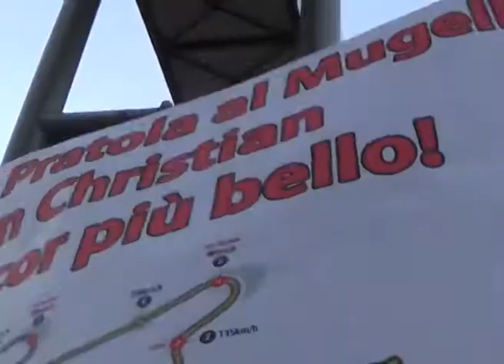Trofeo Bridgestone - Micochero 5° posto nell'ultima gara al Mugello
Trofeo Bridgestone, il sulmonese Christian Micochero conclude la stagione con il 5° posto al Mugello